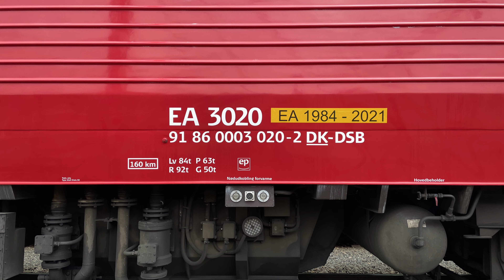DSB's sidste litra EA forlader Danmark - 4 nye Litra EB ankommer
D. 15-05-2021 kørte DSB's sidste litra EA ( EA3020 ) sin sidste tur på Dansk grund. Lokomotivet er nemlig solgt til Bulgarien, og skal fortsætte sin alderdom for Bulmarket. Hectorrail kørte lokomotivet fra Københavns godsbanegård og til Padborg, hvor Rail adventure her overtog kørslen sydpå.
I samme anledning havde Rail adventure taget 4 nye Litra EB med til Danmark, nemlig EB 3218, 3219, 3220, 3221.

God fornøjelse med filmen

T-T-Z